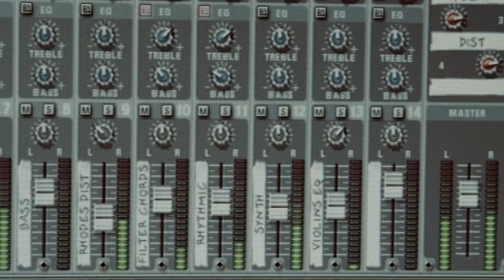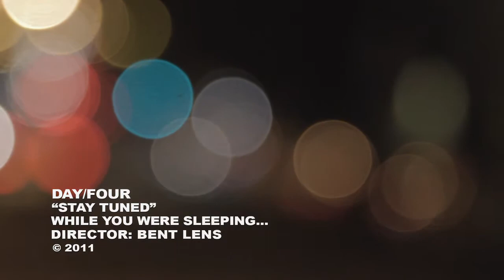Day/Four - 'Stay Tuned' Music Video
Video Directed, Shot, & Edited by Bent Lens Productions

Filmed in Bay Area, 2011.